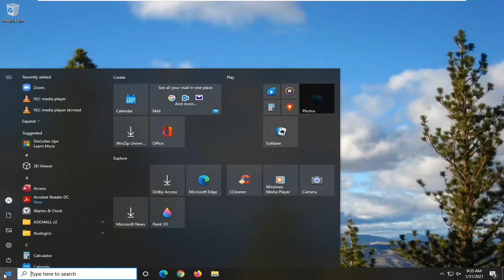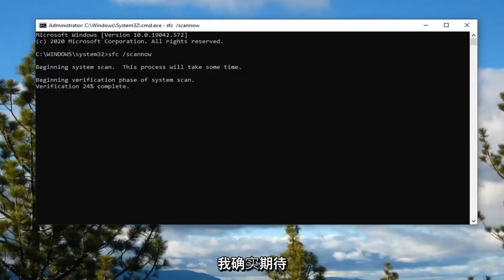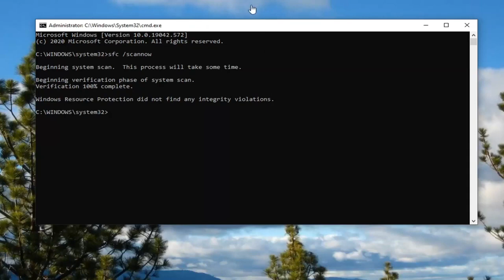找不到修复入口点 - 无法找到过程入口点动态链接库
该视频将指导您完成在 Windows 11 中修复入口点未找到动态链接库 api-ms-win-crt-runtime-l1-1-0.dll 错误的步骤。

本教程中解决的问题：
未找到入口点 Windows 11
未找到入口点不和谐
找不到入口点修复
未找到入口点动态链接库 windows 11
未找到入口点 api-ms-win-crt-runtime-l1-1-0.dll
未找到入口点 api-ms-win-crt-runtime-l1-1-0.dll windows 11
未找到入口点 adobe
未找到入口点 acrobat
未找到蓝牙入口点
未找到入口点错误
未找到入口点错误修复

如何在运行程序时修复“未找到入口点”错误。在 Windows 11 中。 Windows 10 游戏错误“未找到入口点”解决方案。入口点未找到 Adob​​e 错误修复。在动态链接库 kernel32.dll 中找不到入口点。未找到入口点不和谐。